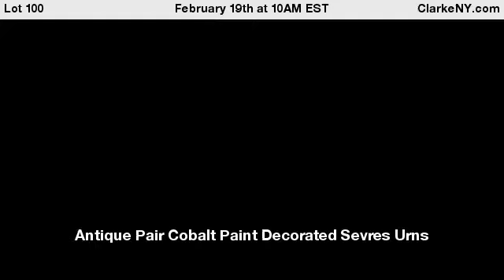Antique Pair Cobalt Paint Decorated Sevres Urns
An exceptional pair of gilt and paint decorated cobalt ground Sevres lidded porcelain urns.  With light craqueleur to painted vignettes on urns.  Portraits signed indistinctly (perhaps "DuKin" or "Durin"?) With Sevres mark to base of vase.  23" tall to rim, 27" to top of finial. - For Auction on February 19th at 10AM EST at ClarkeNY.com